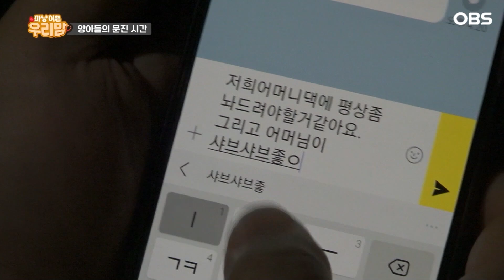[마냥 이쁜 우리맘] 귀농 후 아내 망가진 다리에 죄지은 거 같아 미안한 83살 남편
휴먼다큐 [마냥 이쁜 우리맘]
55회 : 그 후, 광자 씨의 완벽한 귀촌 일기